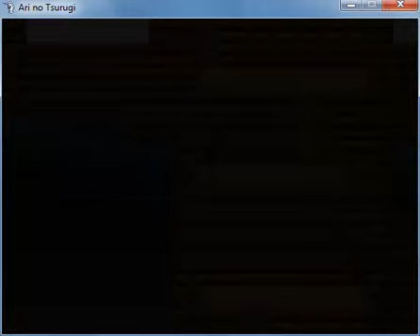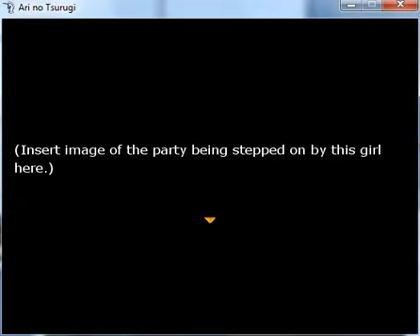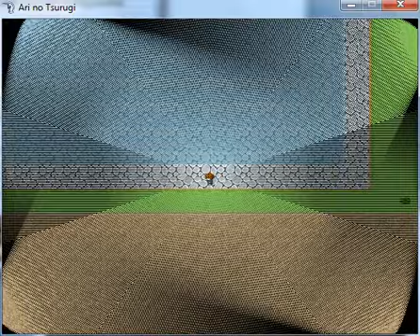Let's Play Ari no Tsurugi v2 EP10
Not gonna lie, this is a pretty boring episode, but those happen when you're playing RPGs.

So we beat up the big bad boss dude and spent the rest of the next episode running away from THOSE FREAKING PLANTS in order to get back to town, heal, hear some dialogue, and then suit up for the next segment of gameplay.